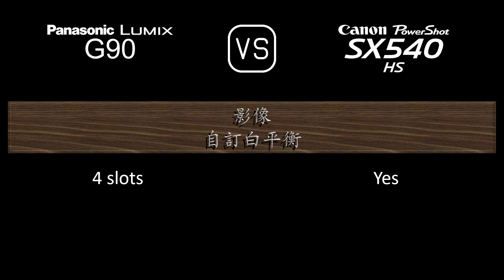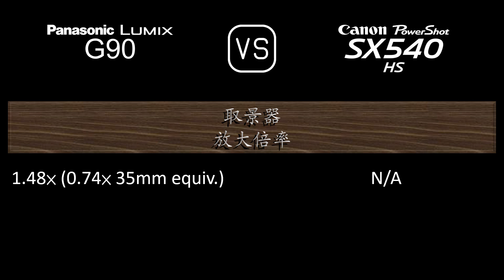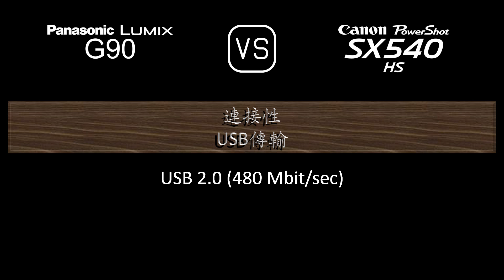Panasonic Lumix G90 與 Canon PowerShot SX540 HS 的規格比較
本片是 Panasonic Lumix G90 與 Canon PowerShot SX540 HS 的功能概述和規格比較 (comparison of specifications)，希望對您有所啟發。感謝您的支持。

00:24 推出
00:32 機身
00:41 影像感測器
01:05 影像
01:21 光學與對焦
02:10 屏幕
02:30 取景器
02:46 攝影功能
03:47 錄像功能
04:04 儲存
04:08 連接性
04:36 物理特性
04:56 雜項